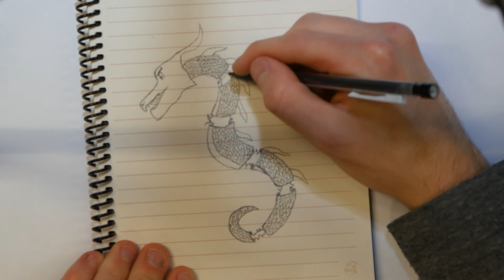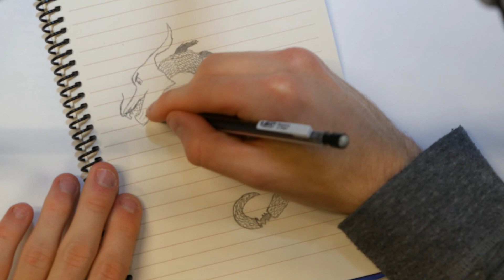A Clawless Dragon [Sketch]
A dragon I forgot to give Claws!

Discord -- Type !nate after you join the server to support me!